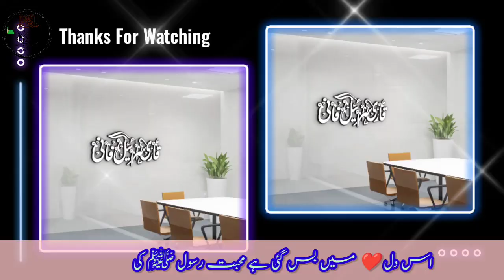Aankho Ki Aarzu Hai Zyaarat RasoolﷺKi इस दिल में बस गई है मोहब्बत रसूल ﷺ की |Very Beautiful Naat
Jis Bande Ki Zindagi Mein Sunnaton Ka Ahtmam Hoga,Woh Logon Ka Mahboob Ban jaega,,Farishton Ka Mahbub Ban Jaega Rasulullahﷺ Ka Mahboob Ban Jaega,Yahan Tak Ki Woh Allah Tala Ka Bhi Mahbub Ban Jaega, Chunaanche Hadise Paak Mein Hai Jab Allah Tala Kisi Bande Se Mohabbat Karte Hain To Hazrat Jibreel Alaihissalam Ko Hukm Farmate Hain Ki Tum Bhi Us Bande Se Mohabbat Karo,Chunaanche Hazrat Jibreel Alaihissalam Us Bande Se Mohabbat Karte Hain,Phir Hazrat Jibreel Alaihissalam Aasman Mein Elaan Farmate Hain Ki Tamaam Farishte Bhi Us Bande Se Mohabbat Karen,Lihaja Tamam Aasman Wale Us Bande Se Mohabbat Karte Hain, Yahan Tak Ki Us Bande Ki Mohabbat Zameen Par Bhi Aaam Kar Di Jaati Hai, Aur Sab Log Usse Mohabbat Karne lagte Hain.
जिस बंदे की जिंदगी में सुन्नतों का एहतमाम होगा वह लोगों का महबूब बन जाएगा,फरिश्तों का महबूब बन जाएगा,रसूलुल्लाह सल्लल्लाहु अलैहि व सल्लम का महबूब बन जाएगा,यहां तक कि वह अल्लाह ताला का भी महबूब बन जाएगा।हदीसे पाक में है जब अल्लाह ताला किसी बंदे से मोहब्बत करते हैं तो हज़रत जिबरयील अलैहिस्सलाम को हुक्म फरमाते हैं कि तुम भी उस बंदे से मोहब्बत करो, चुनांचेह हज़रत जिबरयील अलैहिस्सलाम उस बंदे से मोहब्बत करते हैं फिर हज़रत जिबरयील अलैहिस्सलाम आसमान में ऐलान फरमाते हैं कि तमाम फरिश्ते भी उस बंदे से मोहब्बत करें लिहाज़ा तमाम आसमान वाले उस बंदे से मोहब्बत करते हैं यहां तक कि उस बंदे की मोहब्बत ज़मीन पर भी आम कर दी जाती है और सब लोग उससे मोहब्बत करने लगते हैं।
Israeel Fani Araria ✍
مزید ایسے ہی خوبصورت پوسٹ و ڈیزائن کے لئے واٹس ایپ کریں!🍁

"Experience the soul-stirring beauty of Naat Shareef with Israeel Farani Official's latest video song. Immerse yourself in the captivating melodies and heartfelt poetry, as the soothing vocals transport you to a realm of spiritual serenity. Join millions in celebrating the profound devotion and love for the Prophet Muhammad (peace be upon him) through this mesmerizing rendition.

"Experience the soul-stirring beauty of Naat Shareef with Israeel Farani Official's latest video song. Immerse yourself in the mesmerizing vocals and heartfelt lyrics that honor the Prophet Muhammad (peace be upon him). Join us on a spiritual journey as we celebrate the love and reverence for the beloved Messenger of Allah.

سید نا حضرت ابو جحیفہ رضی اللہ عنہ سے مروی ہے کہ ایک مرتبہ میں ثرید ( گوشت اور روٹی کا کھانا ) کھا کر نبی اکرم صلی اللہ علیہ وسلم کی خدمت میں حاضر ہوا، تو مجھے ڈکار آنے لگی ، جسے سن کر پیغمبر علیہ السلام نے ارشاد فرمایا: ارے بھائی! اپنی ڈکار ہم سے الگ رکھو، کیوں کہ یہ دنیا میں جو لوگ زیادہ پیٹ بھریں گے، وہی قیامت میں سب سے زیادہ بھوکے ہوں گے۔
                    🪴فائده🪴
 سید نا ابو جحیفہ رضی اللہ عنہ فرماتے ہیں کہ میں نے اس کے بعد کبھی پیٹ بھر کھانا نہیں کھایا...
सय्यदना हज़रत अबू जहीफा रज़ियल्लाहु अन्हु से मरवी है एक मर्तबा मैं सरीद (गोशत और रोटी का खाना) खा कर नबीए अकरम सल्लल्लाहु अलैहि व सल्लम की खिदमत में हाज़िर हुवा तो मुझे डेकार आने लगी, जिसे सुन कर पैग़म्बर अलैहिस सलाम ने इरशाद फरमायाःअरे भाई ! अपनी डेकार हम से अलग रखो, क्यूं के यह दुनिया में जो लोग ज़्यादा पेट भरेंगे, वही लोग क़यामत में सब से ज़्यादा भूके होंगे...
👉फायदाः सय्यदना हज़रत अबू जहीफा रज़ियल्लाहु अन्हु फरमाते हैं के उस के बाद से मैं ने कभी पेट भर खाना नही खाया...
Sydana Hazrat Abu jahifa (r.a) Se Riwayat Hai Ki Ek Martaba Mein Sareed (Gosht Aur Roti Ka Khana Khakar Nabi e Kareem ﷺ Ki Khidmat Mein Hazir Huwa, To Mujhe Dekaar Aane Lagi,Jise Sunkar Paighambar Alaihissalam Ne Irshad Farmaya:Are Bhai Apni Dekaar Humse Alag Rakho, Kyonki Yeh Duniya Mein Jo Log Pet Bharenge,Wahi Qayamat Mein Sabse Zyada Bhookhe Honge.
✍ طالب الدعاء:اسرائیل فانٓی ارریاوی 🔝
مزید ایسے ہی خوبصورت پوسٹ و ڈیزائن کے لئے واٹس ایپ کریں! ⭕️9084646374🤳